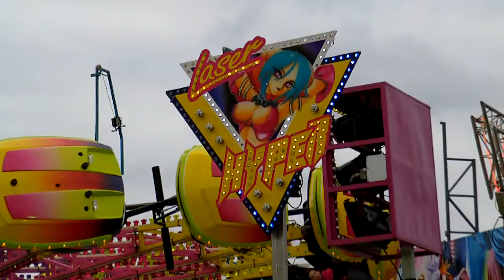Swinger at Blackheath Easter 2015